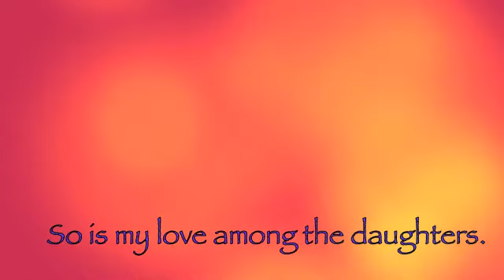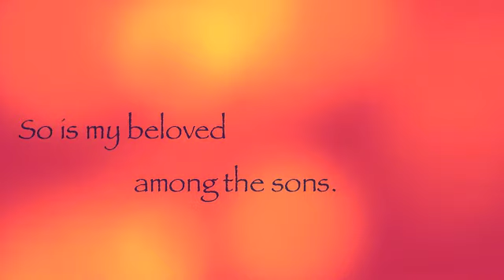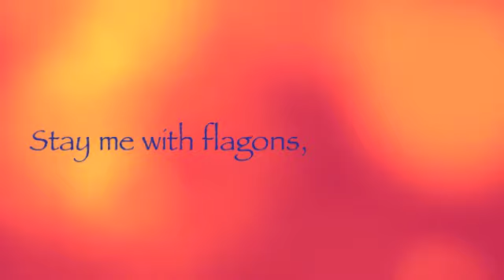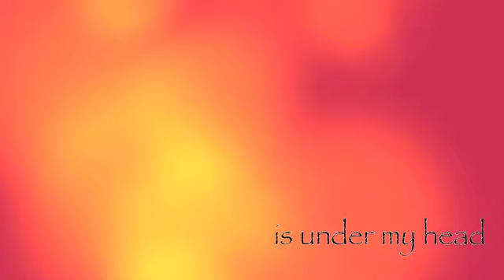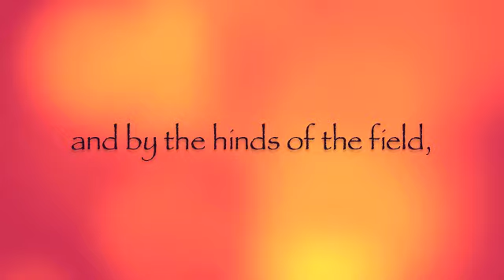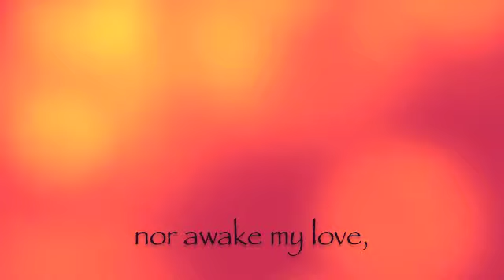"I AM THE ROSE OF SHARON" by Ivo Antognini - Santa Fe Desert Chorale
"I AM THE ROSE OF SHARON" music by Ivo Antognini
Santa Fe Desert Chorale - dir. Joshua Habermann
July 13, 2010 - Cathedral Basilica of St. Francis - Santa Fe (USA)
* World Premiere